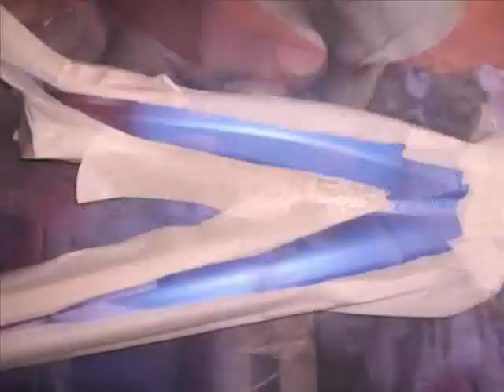APACHEDESIGN , M T B